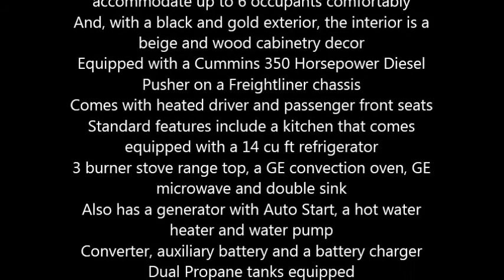2008 Fleetwood Discovery Class A in Litchfield, NH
2008 Fleetwood Discovery

This Class A recreational vehicle has 32,000 miles and is in great condition
41 feet in total length, the Discovery can accommodate up to 6 occupants comfortably
And, with a black and gold exterior, the interior is a beige and wood cabinetry decor
Equipped with a Cummins 350 Horsepower Diesel Pusher on a Freightliner chassis
Comes with heated driver and passenger front seats
Standard features include a kitchen that comes equipped with a 14 cu ft refrigerator
3 burner stove range top, a GE convection oven, GE microwave and double sink
Also has a generator with Auto Start, a hot water heater and water pump
Dual ducted and roof mounted air conditioner units with heat pump
Plus, a central vacuum system
Also with a furnace included
In Motion Satellite system in place plus a GPS navigation system equipped
Two 32 inch TVs and a 40 inch TV within
Plus an external 26 inch TV for added outdoor entertainment
2 SAMSUNG DVD players included
U shaped sectional dinette and sofa both retract into beds for added sleeping space
2 sofa Hide.A.Bed with Air mattress
3 slide outs and 1 retractable awning
Washer and dryer also included with this model
Smoke free interior for all these years